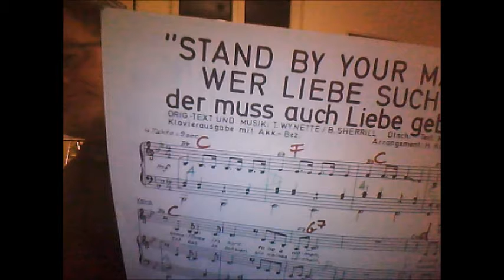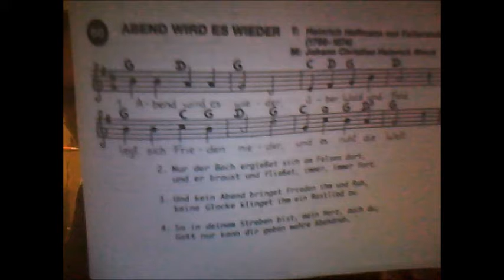Virus please go away (seven voices)